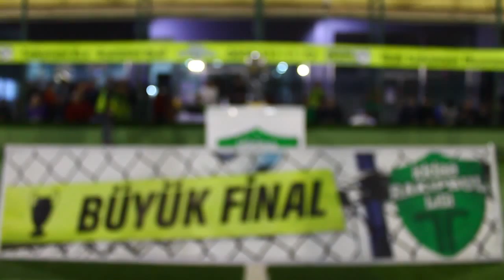FC Netcom - Sofra Foods - Yi-De Örme / İZMİR / iddaa Rakipbul Ligi 2014 Kapanış Sezonu